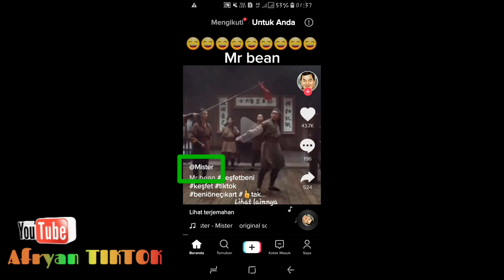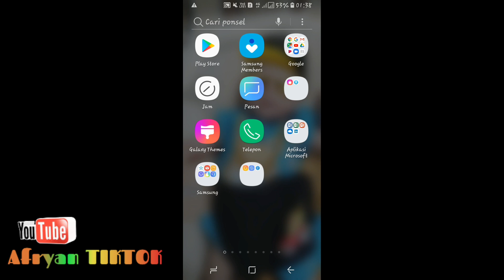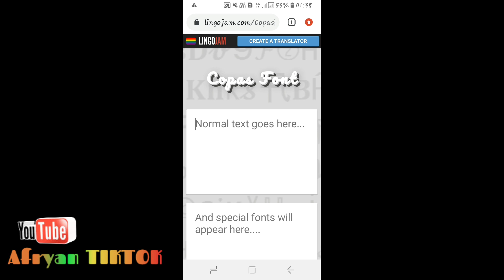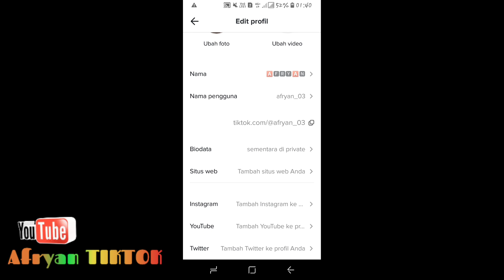cara ubah font di tiktok menjadi keren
assalamualaikum wr wb.. di video kali ini saya membagikan cara mengubah karakter font di tik tok menjadi keren
tutorial ubah font/text tiktok menjadi miring